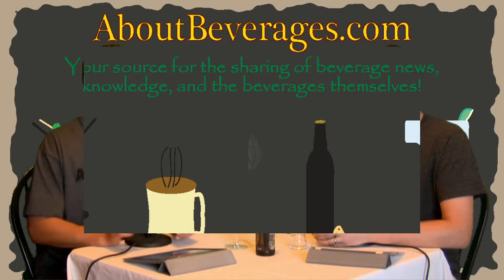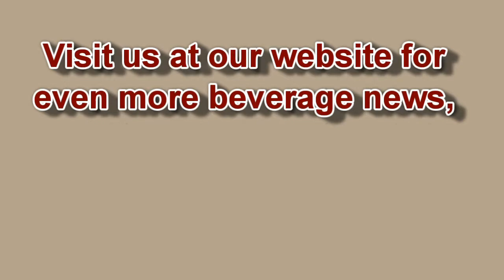New Belgium Rampant Imperial IPA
The Spiegelau IPA glass worked very well last week, but can it handle an Imperial IPA?  That's what we find out today as we pour a glass of Rampant Imperial IPA from New Belgium brewing.  This is the latest in a long line of beers from their Explore Series which can be found year round.  For an Imperial, it's on the lighter ABV side compared to others we have had in the past at 8.5%.  For the final round of comparisons we decided to put the IPA glass against a chardonnay style wine glass.  We remarked in our previous podcast how the upper part or bowl was very similar to a wine glass.  We figured we had exhausted some of the typical glass styles and why not think a little out of the box.  Let the tasting begin!